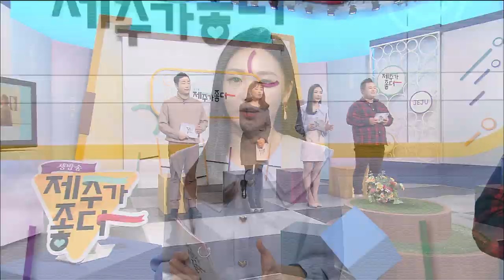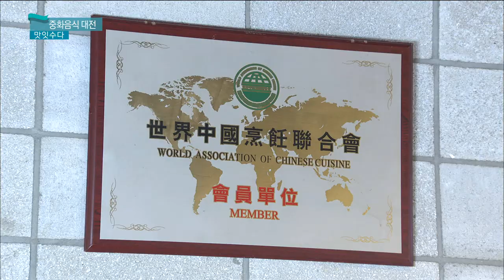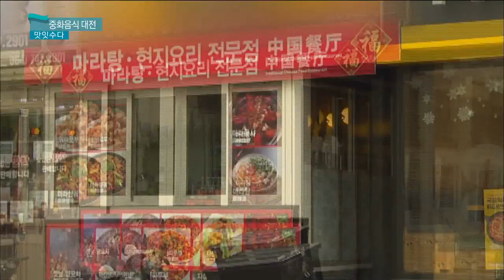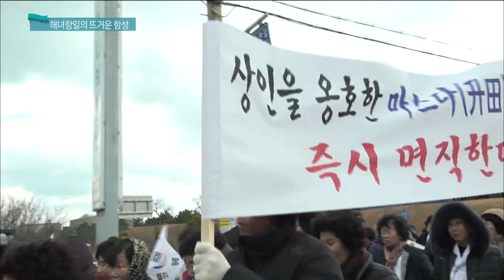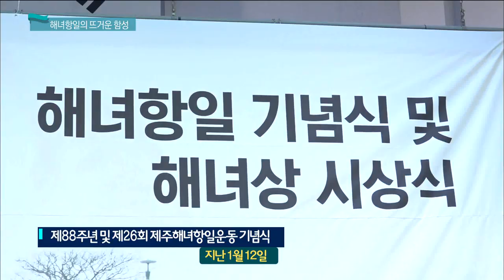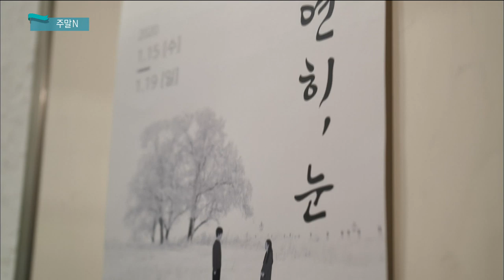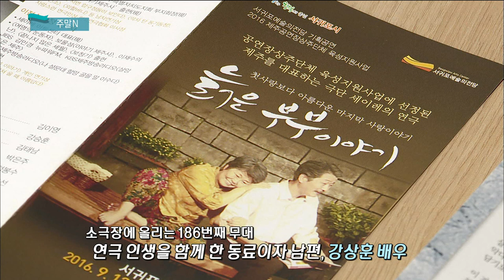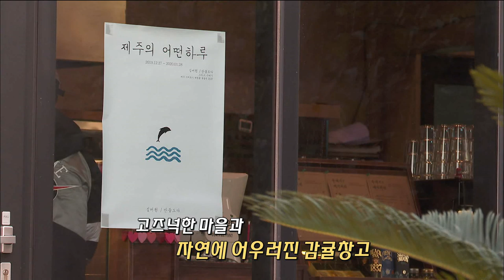생방송 제주가 좋다 (1월 17일 방송)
화제1 - 서귀포 동계 전지훈련
먹방 - 중화음식대전
현장연결 LTE - 제주시 농협 농산물 공판장
화제2 - 제주해녀항일운동
주말N - 연극인 정민자